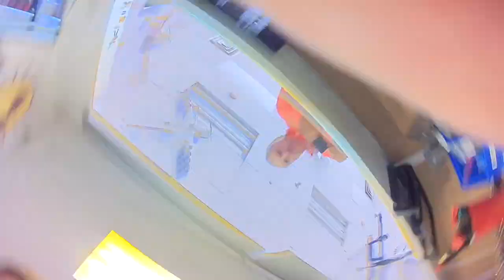Installing a RunCam Split 2 to my Cularis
The funny thing is that sometimes you don't even realize that you are being recorded. This video is a third person view of a set of steps to set up the EzOSD and the RunCam Split 2 onto my Multiplex Cularis Glider. Most times I didn't realize I was recorded. Sped up the boing parts and translated the foreign language speech.